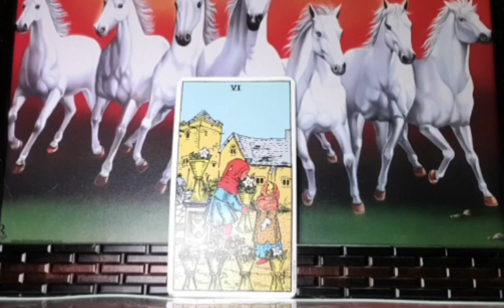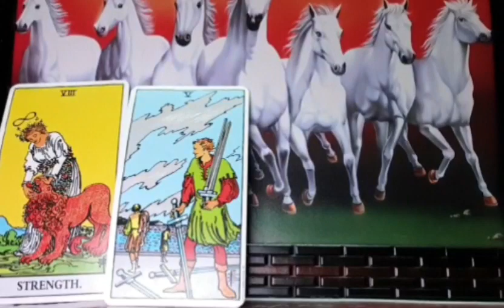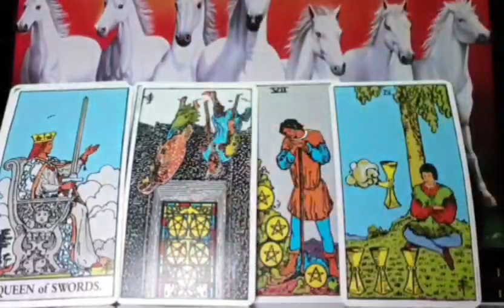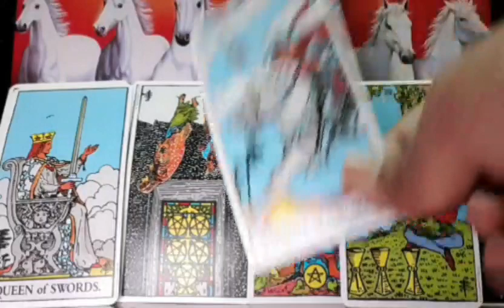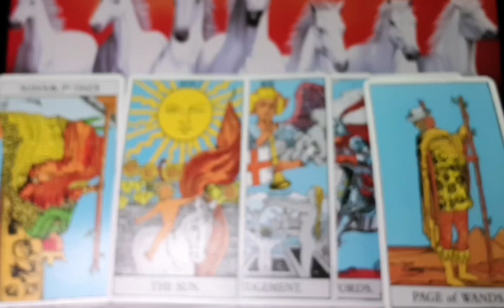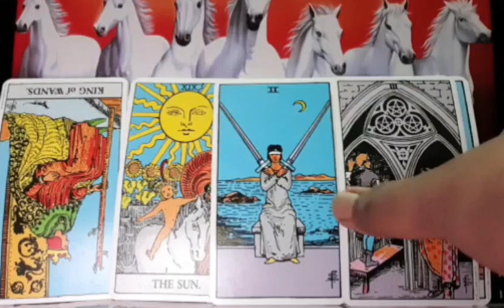Libra ~ YOU DROPING THE PLAYER. ONLY WANT THE REAL THING. 9-10 AUGUST 2019